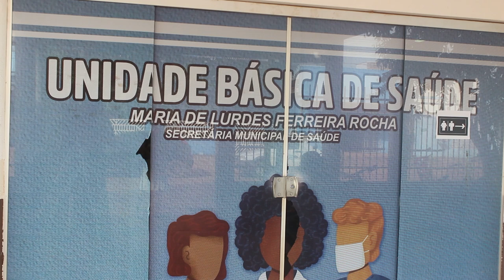SECRETARIA MUNICIPAL DE SAÚDE PROMOVERÁ “DIA D” DE VACINAÇÃO CONTRA POLIOMELITE NO PRÓXIMO SÁBADO